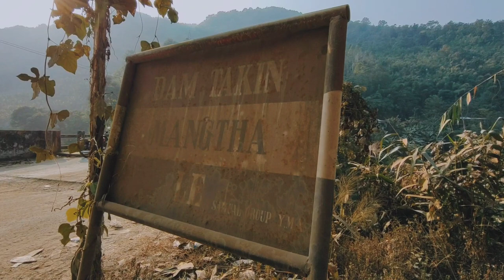Trip to Tuirini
Video dah that nan kan han hmang leh lawk ang e.